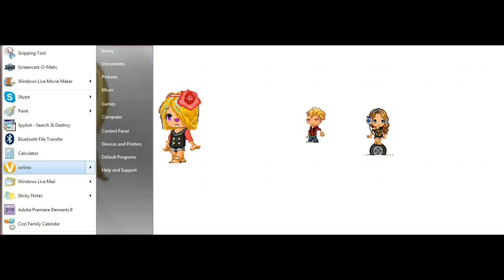My recolors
OuO I was ust bored